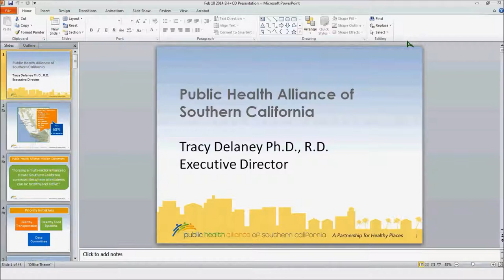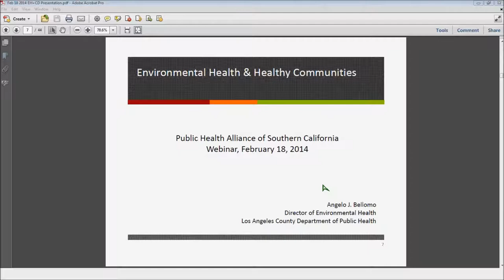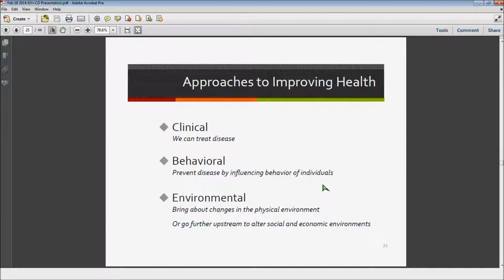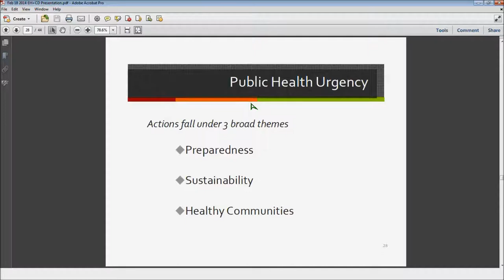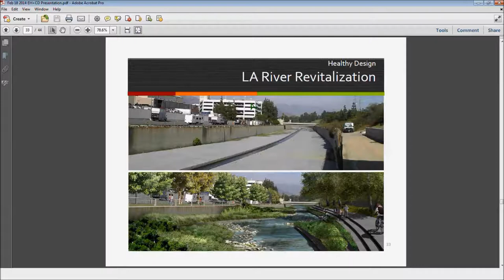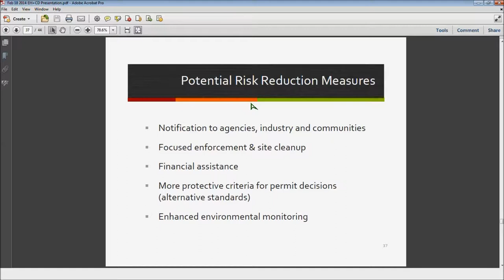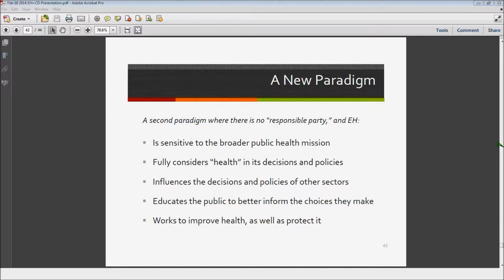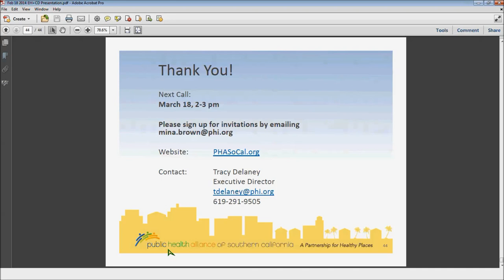2.18.14 PHA SoCal HFS Call: Environmental Health and Chronic Disease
Presentation on Environmental Health and Healthy Communities given by  Angelo Bellomo, Director of Environmental Health for the County of Los Angeles Department of Public Health on 2/18/14 Public Health Alliance call.